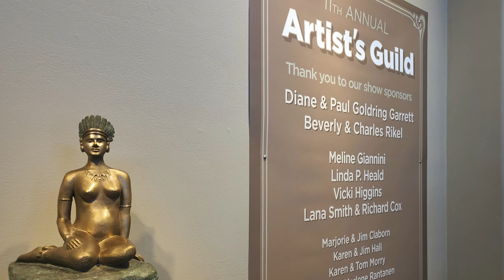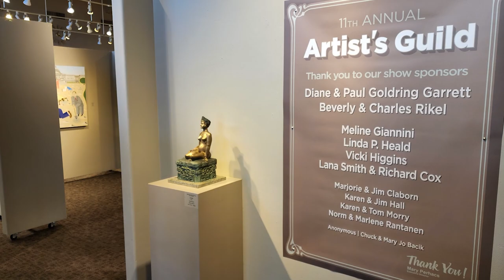11th Annual Artists Guild Show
Enjoy this virtual our of our 11th Annual Artist Guild Show featuring works from 60 artists. The show runs Jun. 11, 2022 to Jul. 10, 2022

The Janice Griffiths Gallery @ The Fallbrook Art Center
In Historic Downtown Fallbrook. Free plentiful parking behind the fallbrook art center and on-street.